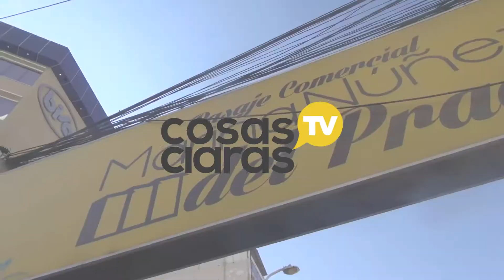La Alcaldía entrega la segunda fase de remodelación del pasaje Marina Núñez del Prado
La Alcaldía entregó la segunda fase de su remodelación.

LA OBRA COSTÓ  550 MIL BOLIVIANOS
El lugar luce una serie de mejoras en el ornato y en los puestos de venta.

SE HABILITARON ESPACIOS PARA EL DESCANSO
Ayudará a la revitalización del Centro Histórico.